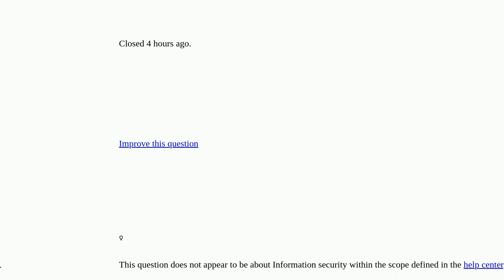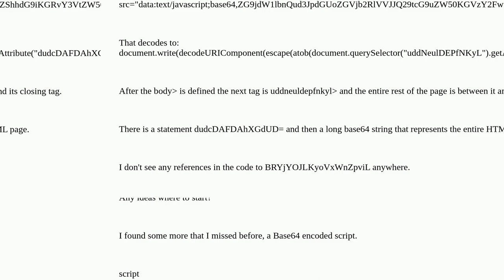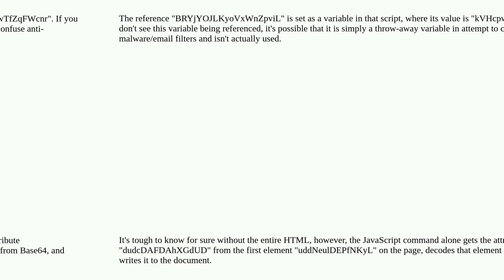Security: Obfuscated HTML closed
Obfuscated HTML closed

A special thanks goes out to the community

  phishing html obfuscation